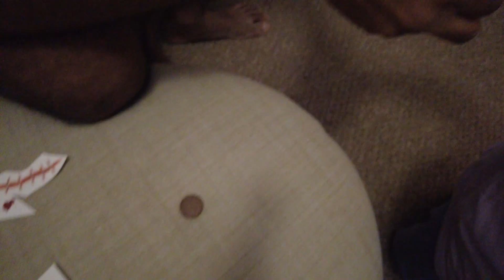Halloween 2023 || Trick or Treat || Malayalam Vlog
We all go out on the halloween day.